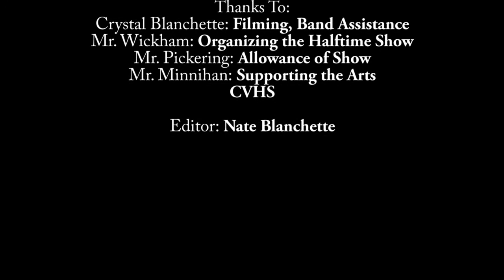Conval Band Halftime Show Part 1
Conval High School Band for the First Time ever performed their first part of their three part Halftime Show. They performed on September 6th 2013 at the first Football Game of the season. They Performed, Dream On
Director: James Wickham
Drum Major: Genna Weidner
Drum Leader: Aaron Taylor
Filmer: Crystal Blanchette
Editor: Nate Blanchette